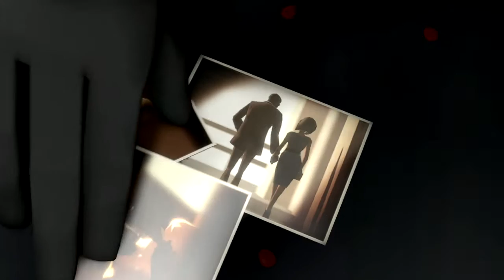Team Fortress 2 - Meet the Spy Trailer HD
Título: Team Fortress 2
Género: Ação
Programador: Valve
Editora: Valve
Data de lançamento: 10 Oct 2007
Idiomas: Inglês*, Dinamarquês, Neerlandês, Finlandês, Francês*, Alemão*, Italiano, Japonês, Coreano, Norueguês, Polaco, Português, Romeno, Russo*, Chinês simplificado, Espanhol*, Sueco, Chinês tradicional
* idiomas com suporte áudio total